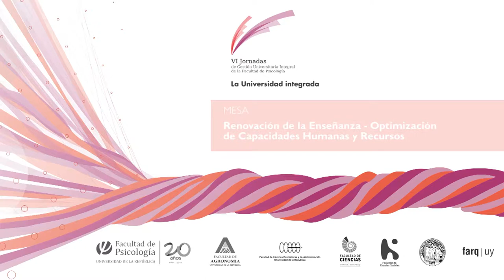Renovación de la Enseñanza - Optimización de las Capacidades Humanas y Recursos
00:00:20 As. Ac. Mag. Lucía Pérez -Facultad de Ciencias Sociales
00:01:43 Cristina Delgado - Grupo de Procesos SGAE
00:17:51 Dr. Alejandro Novoa - Dir Regional Norte
00:33:32 Intercambios

La sexta edición de las Jornadas de Gestión Universitaria Integral se desarrolló en el edificio central de Facultad de Psicología, el día Miércoles 21 de mayo.
Durante la misma, se propició el diálogo entre las siguientes líneas:

Optimización de Capacidades Humanas y Recursos - Renovación de la Enseñanza
Renovación de la Enseñanza - Sistemas de información
Sistemas de Información - Optimización de Capacidades Humanas y Recursos